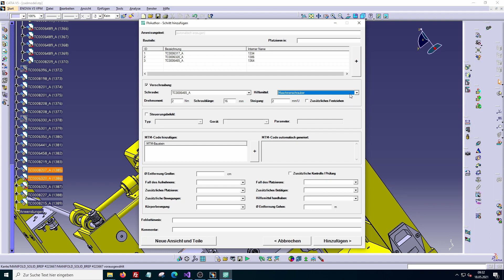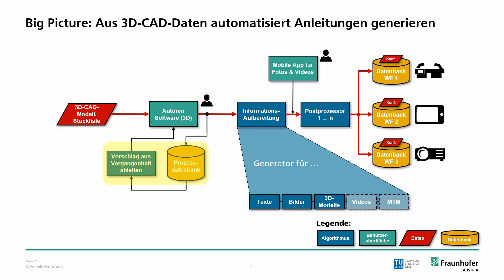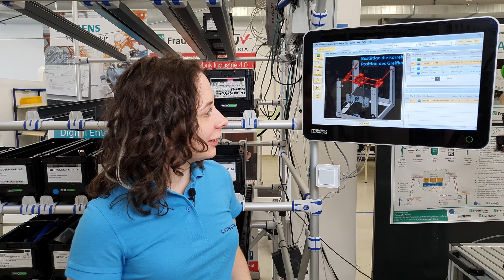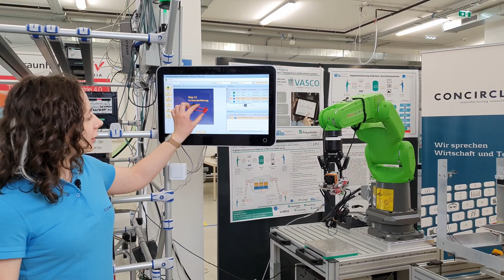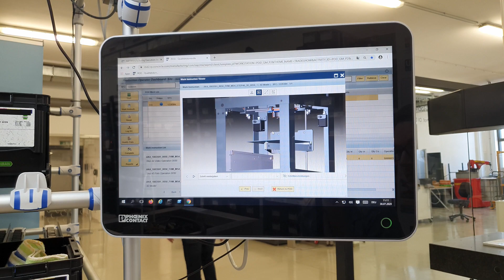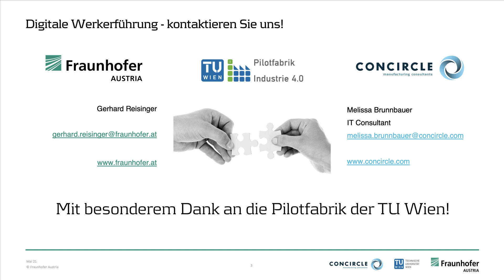Digitale Werkerführung und automatische Erstellung von Montageanleitungen (concircle & Fraunhofer)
[ENG Subtitles are in the video settings]

In diesem Video werden Sie sehen, wie Sie Ihre Mitarbeiter in der Montage durch eine digitale Werkerführung ideal unterstützen können und damit nicht nur Zeit sparen, sondern darüber hinaus die Qualität Ihrer Montageprozesse wesentlich steigern können.

Inhalt:

00:00 Intro
00:21 Willkommen in die Pilotfabrik
00:58 Einleitung
1:22 Problemstellung
1:57 Lösung/Big picture
4:19 Was das für Sie bedeutet
4:59 Auftragsbearbeitung + Werkerführung + Features
6:24 Roboter
7:29 Visual Enterprise Viewer
7:49 Zusammenfassung
8:02 Benefits
8:46 Kontakte
8:53 Seminar Einladung

MELDEN SIE SICH AN! Seminar Entwicklungspfade zur digitalen Produktion
Donnerstag, 11 November 2021, 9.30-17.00 Uhr